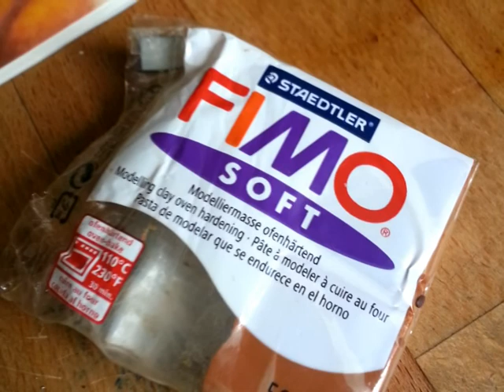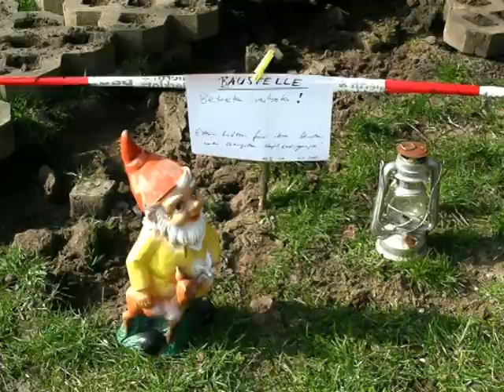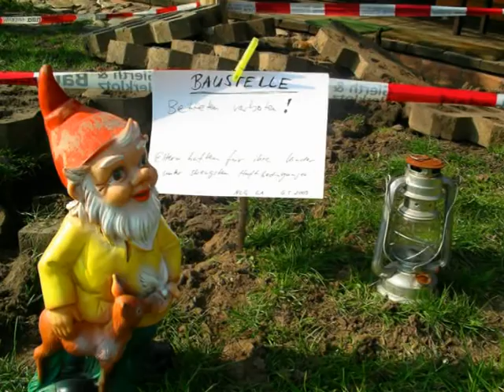Rose- Marie Heimerdinger. Der Sieben Zwerge Twist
.von Rose- Marie Heimerdinger 1965 gesungen. Musik: Kurt Oertel,, Text Bernhard Bohlke, Tanzorchester des Berliner Rundfunks, Dirigent: Günter Gollasch. Bilder: von meinen Trödel-Gartenzwergen, die ich repariert habe :-)